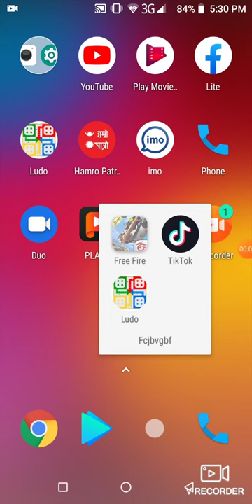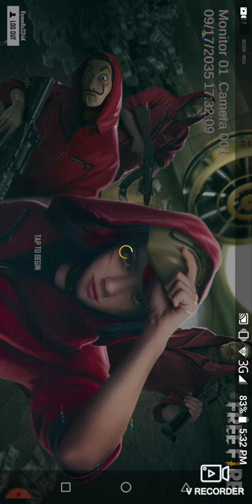Lee sandy free fire enemies kill me 😂 😂 😂